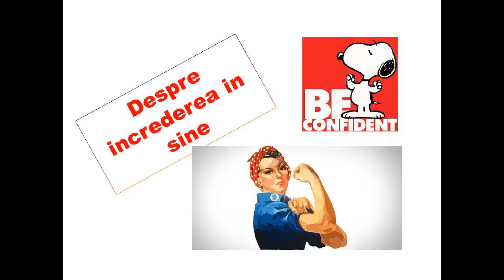Despre increderea in sine | BeautyBarometer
Sunt doua Youtuberite care m-au inspirat si incurajat, fara ca ele sa stie, sa fac acest clip:

In clipul acesta va povestesc despre increderea in sine, despre cum poate fi ea strivita de cultura bolnava a marilor corporatii, despre rujul rosu si alte chestii. Sunt doar lucruri din experienta personala care poate va inspira sau nu, ma bucur si daca exista o singura persoana careia acest clip ii va fi de folos.
M-as bucura sa imi lasi si tu parerea ta in comentarii.

Rujul rosu este de la Note Cosmetics, Matte Moist, nuanta Kiss Blossom

Use my invite code Z9CW4 and get a free Taxify ride up to
LEI 20.